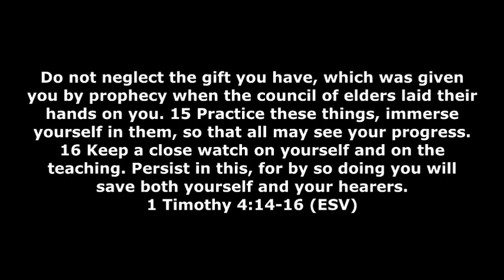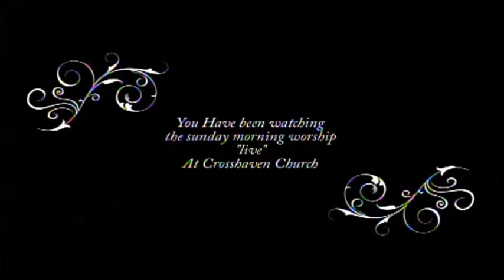We Are Family - Our Students Are Important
This message was filmed on May 24, 2015, at Crosshaven Church.